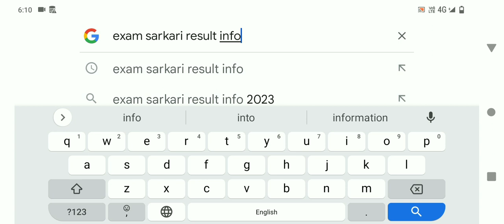Jee Main Session 2 Result 2023 Kaise Dekhe | Jee Main Result 2023, Session 2 Cut Off Marks BTech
JEE Mains Result 2023 Kaise Dekhe ? How to Check JEE Main Result 2023 Session 2 ? Result Check Link
Jee Main Session 2 Result 2023 Kaise Check Kare ?
Jee Mains Result 2023 2nd Attempt Kaise Nikale ?
JEE Main 2nd Attempt Result 2023 Kaise Dekhe ?
Jee Main Session 2 Final Answer Key 2023 Kaise Check Kare ?
How to Check Jee Main Result 2023 Session 2 ?
Jee Mains Session 2 Result Link 2023 |
jee Main Session 2 Result Kaise Check Kare ?
Jee Main April Exam Result 2023 Kaise Dekhe ?
JEE Main Exam 2023 Result Check Link |
Jee Mains Result Update 2023 |